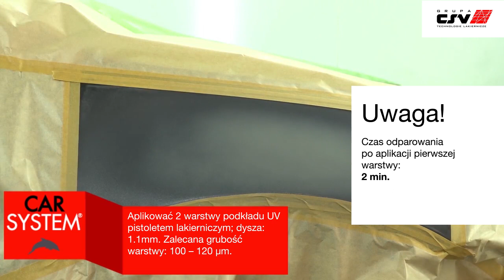Innowacyjny system UV do szybkich napraw | Grupa CSV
Grupa CSV przedstawia innowacyjny system UV do szybkich napraw!